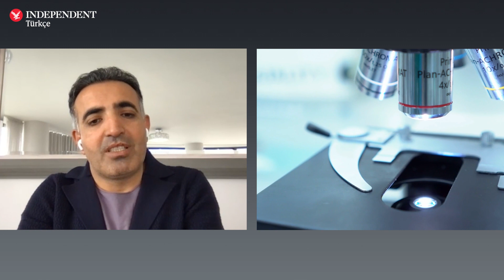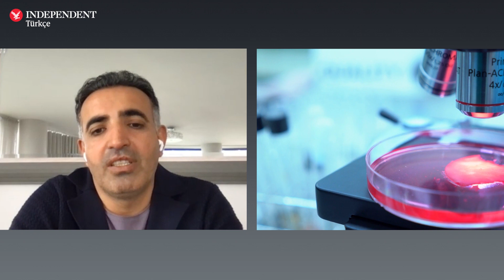Pankreas kanserini baskılayan yeni bir gen bulundu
En yaygın görülen pankreas kanser tümörlerini önleyen yeni bir gen ve tedavi yöntemi bulundu. Northwestern Üniversitesi Kanser Araştırma Merkezi’nden Doç. Dr. Mazhar Adli ve ekibi dünyada ilk kez ISL2 geninin, pankreas kanser tümörlerini önlediğini gösterdi